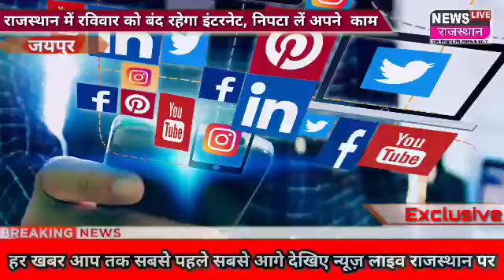Reet Exam 2021: बड़ी खबर राजस्थान में रविवार को बंद रहेगा इंटरनेट, 16 लाख परीक्षार्थी का है मामला